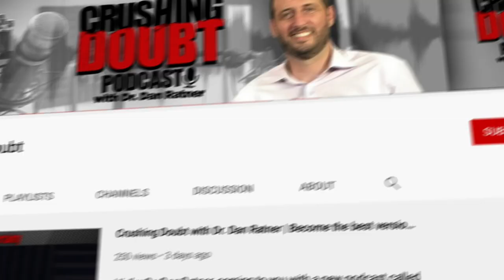Mind Body Connection: Interview with Mind Body Coach Dan Buglio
On this week’s Crushing Doubt interview, renowned mind body coach, Dan Buglio, joins me to share his journey through his symptoms and in working with others to get them free from them as well. As is often the case in mind body work, we find that we have similar ways of thinking about a lot of things with a different way to present that information.

Dan’s dedication to his clients and to sharing any helpful information he can is readily apparent and you can find his daily videos on his YouTube channel, Pain Free You. His wisdom comes from twelve years of ‘doing everything wrong’, in his own words, in his recovery efforts. But with each step trying to find his way, he learned the ways he recommends to think about the mind body situation the right way.

We connected on several ideas, such as how fear and attention represent two of the most major sources of mind body symptoms. We continued the discussion in looking at ways to move the field forward and get more people better help. Don’t miss this meeting of the minds on how to collaborate in our field to reduce fear and build up maximum hope within the pain population.